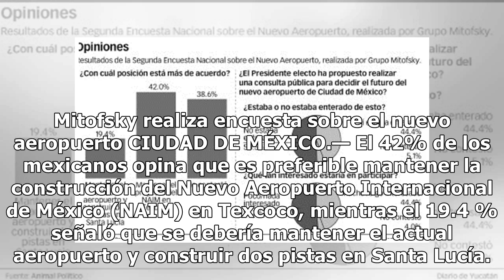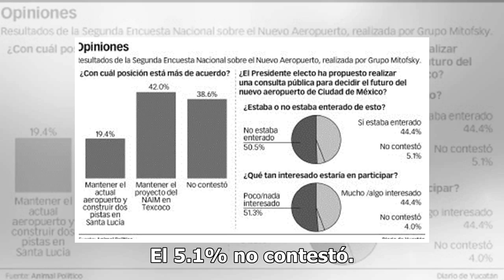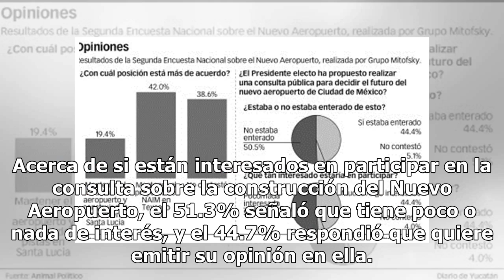Mayoría aprueba obra en Texcoco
Mitofsky realiza encuesta sobre el nuevo aeropuerto CIUDAD DE MÉXICO.— El 42% de los mexicanos opina que es preferible mantener la construcción del Nuevo Aeropuerto Internacional de México (NAIM) en Texcoco, mientras el 19.4 % señaló que se debería mantener el actual aeropuerto y construir dos pista...